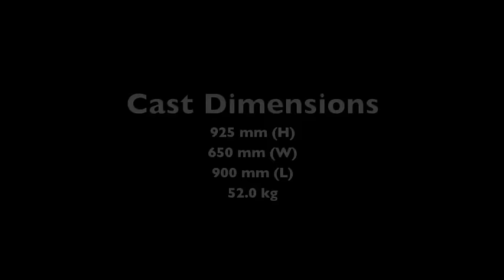52 kg (114 lb) Aluminium Casting of a Giant Brown Bull Ant Nest - Myrmecia brevinoda - 2015/03/07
Aluminium Casting of a Giant Brown Bull Ant Nest (Myrmecia brevinoda) by Australian Ant Art™

This is one of the biggest nests that we have ever cast. I will leave it up to you to speculate on the weight until we can get it to some accurate scales to weigh it. Myrmecia brevinoda is one of the largest ants in Australia, with workers able to be more that 30 mm in length and the queen over 40 mm. The nest has a main tunnel near the surface from which the rest of the nest branches off. There are at least 5 separate arms in this nest which only connect near the surface. There are also a number of features in the nest which show the uses of different chambers.

Cast Dimensions:
Weight: 52.0 kg (114 lbs)
Height: 925 mm (36.4")
Length: 900 mm (35.4")
Width: 650 mm (25.6")